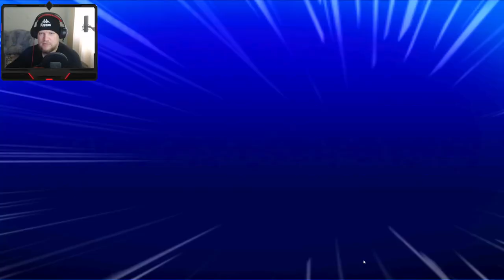Черепашки-Ниндзя: Легенды #987 ОБЛОМ В ПЕРВОЙ КАТКЕ 😅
Так что держитесь за панцири! Побывайте на крышах небоскребов, в канализации и даже в Измерении Х! Сражайтесь на протяжении 7 глав и более